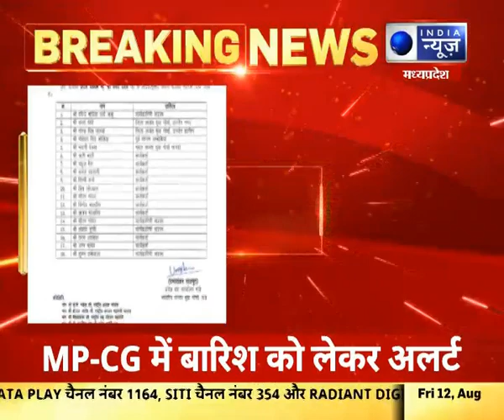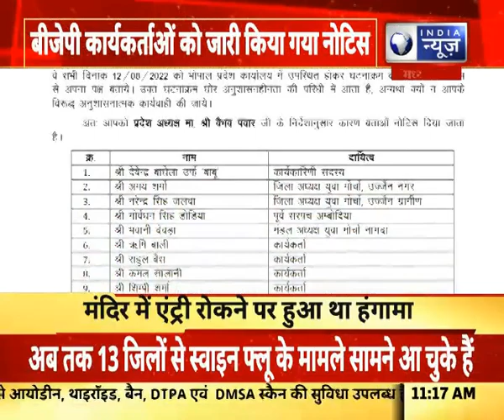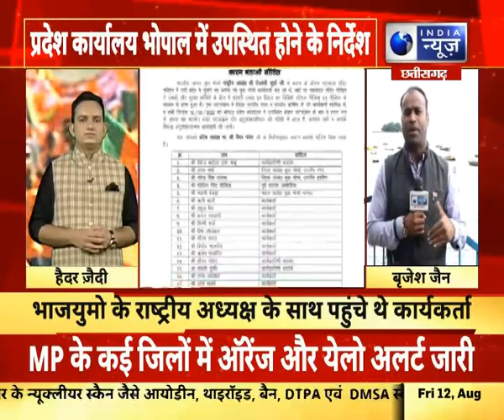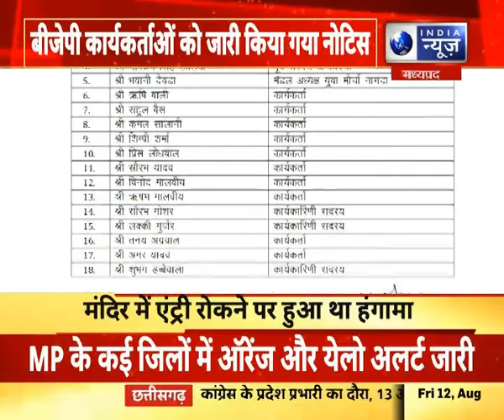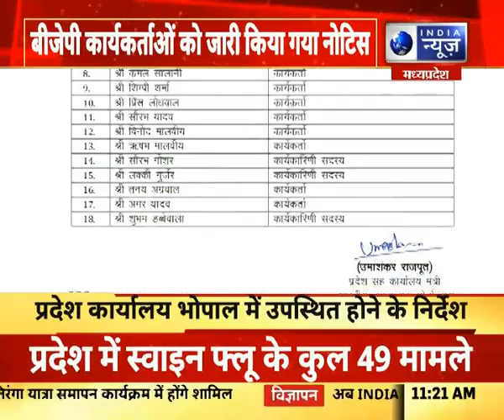Bhopal : महाकाल मंदिर में हंगामा पर कार्रवाई